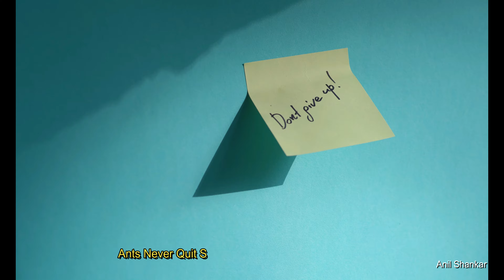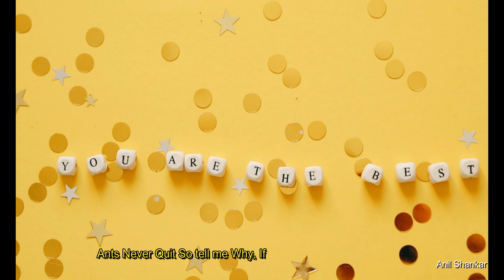Ants Never Quit by Anil Shankar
Ants never quit so why do you?